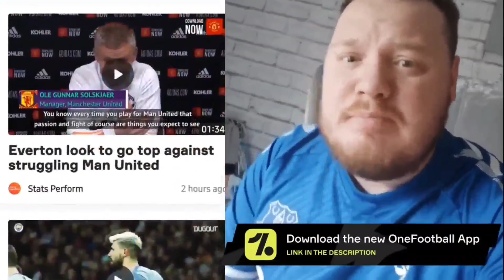MERRY CHRISTMAS !!!! SHEFFIELD UNITED V EVERTON MATCH PREVIEW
SHEFFIELD UNITED V EVERTON BOXING DAY

NetworkMichaelD
BlueBoyzNetwork

Come on you blues

Everton tv
Goodison park
Toffee tv
Networkmichaeld
Everton fan tv
Everton fan channel
Toffee blues
EVERTON
RANTS N BANTS
UNITED CENTRAL